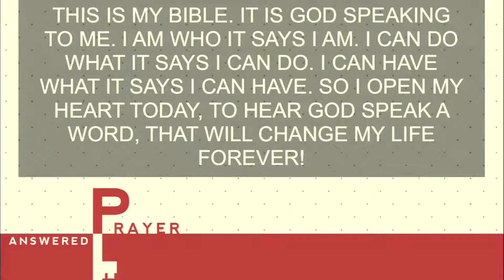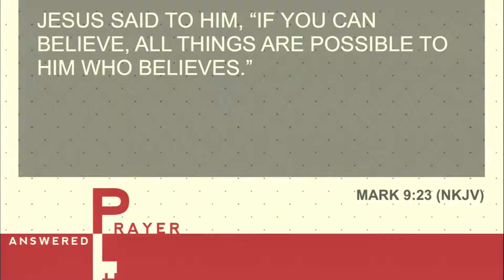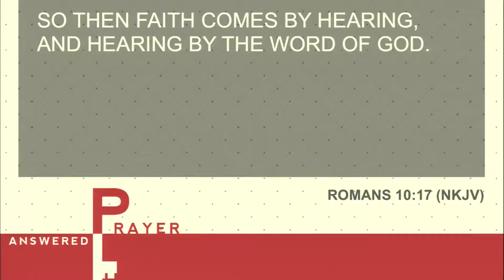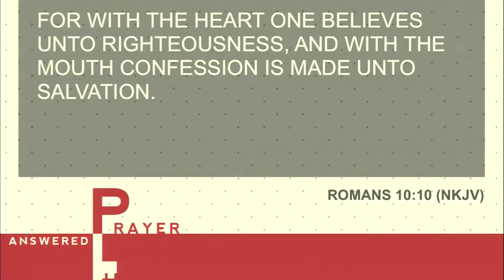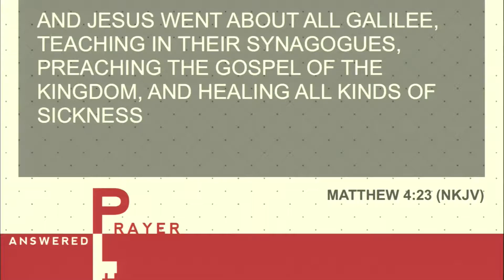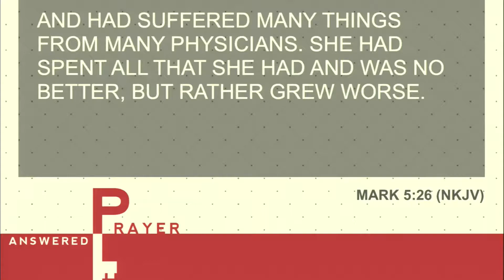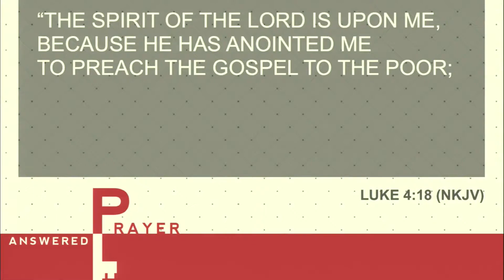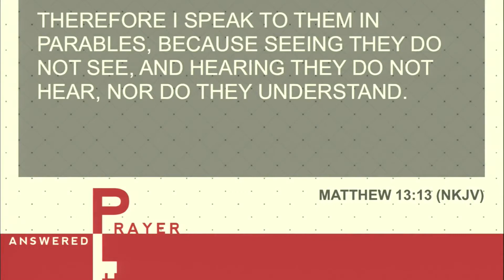Hearing From God | 2-25-18 | Pastor Jeremiah Genin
From Chapel Valley Church in Madison, WI our Senior Pastor, Jeremiah Genin, Continues our current series "Answered Prayer."